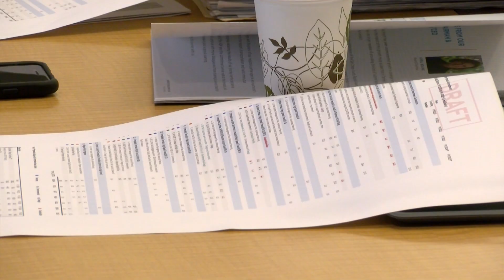SANDAG Shifts Funds To Fast Track Transit, Highway Projects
Elected officials from across San Diego County today (FRIDAY) gave a kick start to several priority transportation projects. KPBS metro reporter Andrew Bowen says part of the move may violate state climate laws.